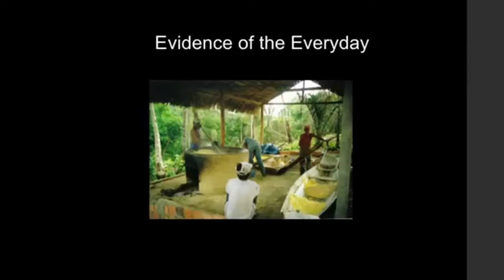How to Pronounce Throop (Real Life Examples!)